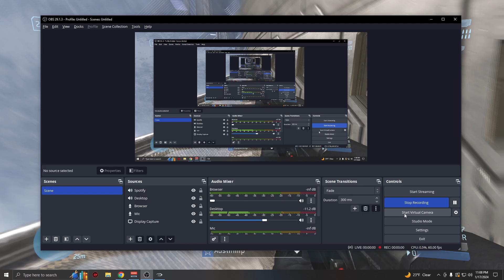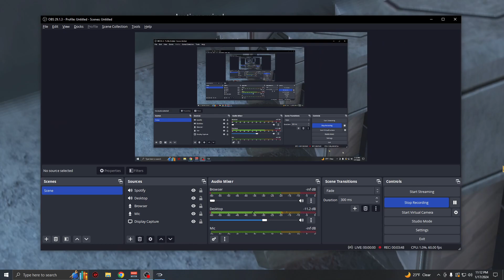Halo 3 FFA BRs on Narrows (Austinmp-1/17/24)